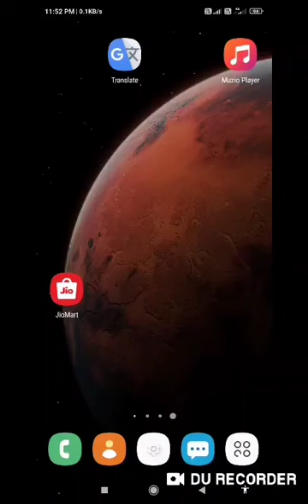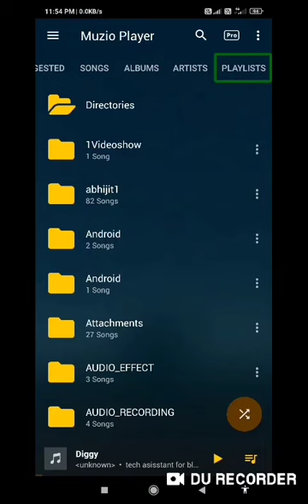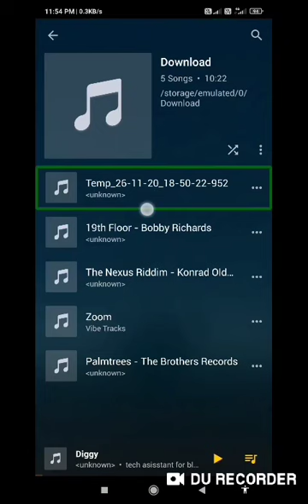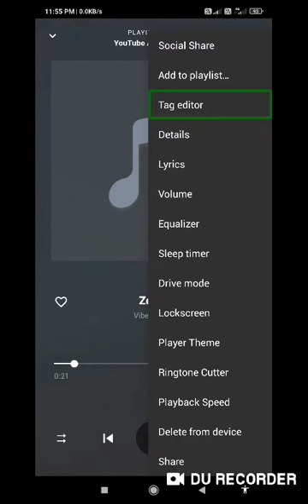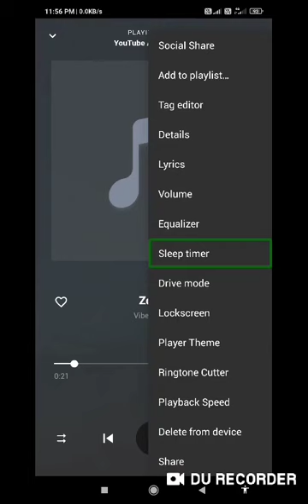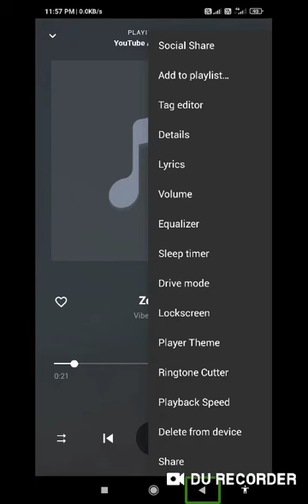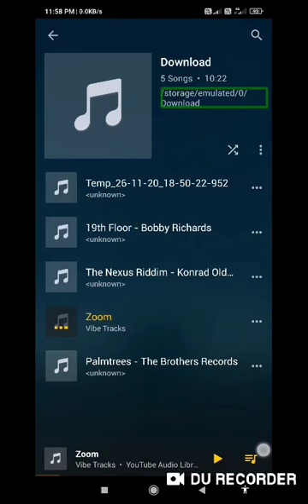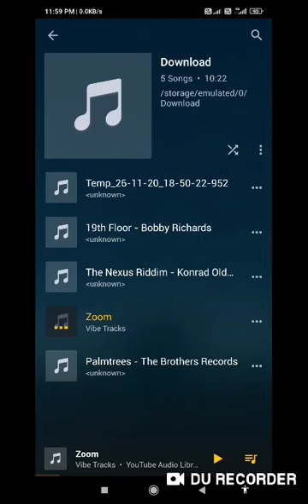Best music player for blind user equaliser effect and heavy sound for blind very useful music player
Basic videos